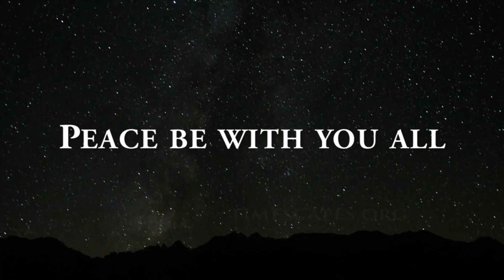Magimai Matchimai Nirainthvarai - Pas. Gabriel Thomasraj | ACA Worship